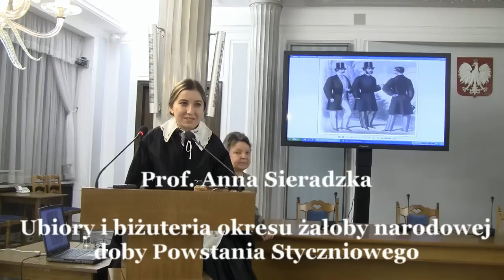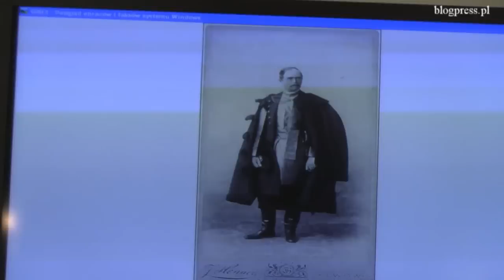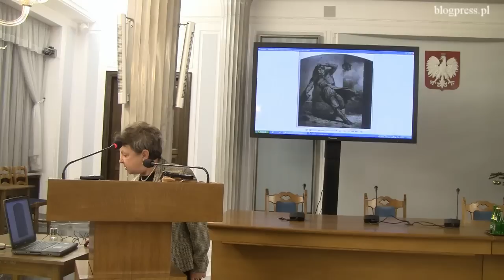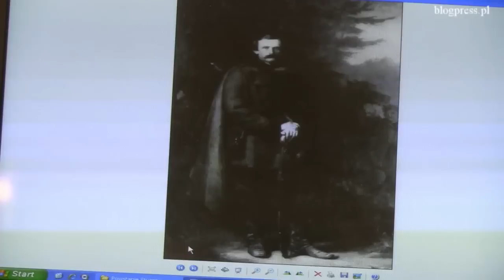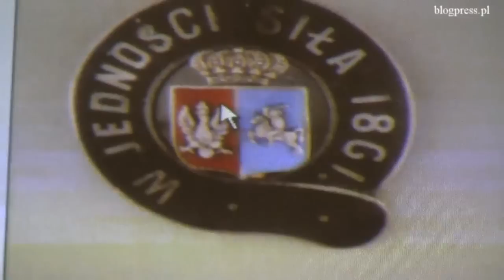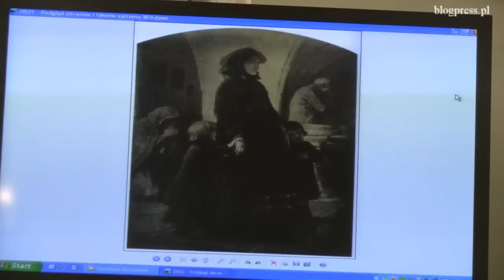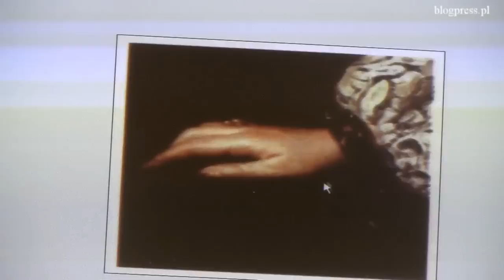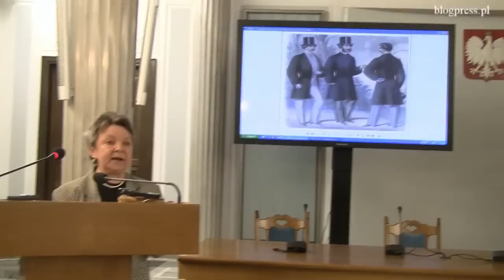Prof. Anna Sieradzka: "Ubiory i biżuteria żaloby narodowej doby Powstania Styczniowego"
Kolejny wykład z cyklu prelekcji przygotowanych przez Stowarzyszenie Polska Jest Najważniejsza, które jest członkiem Społecznego Komitetu 150 Rocznicy Powstania Styczniowego, wygłosiła prof. Anna Sieradzka. Tematem były ubiory i biżuteria okresu żałoby narodowej doby Powstania Styczniowego.